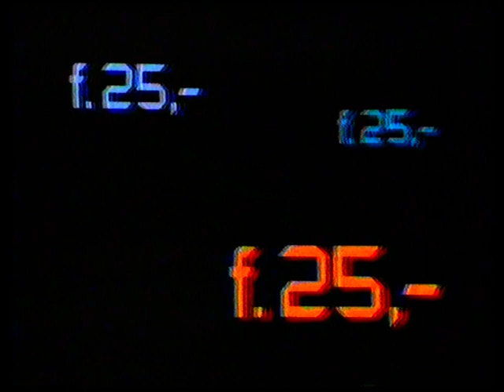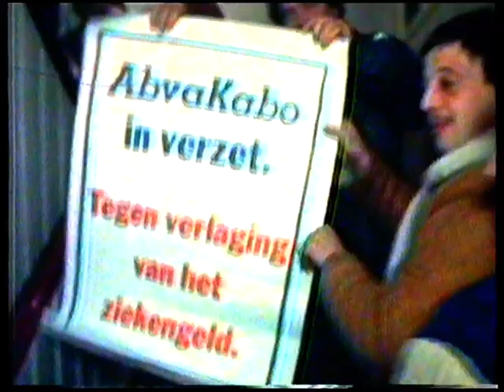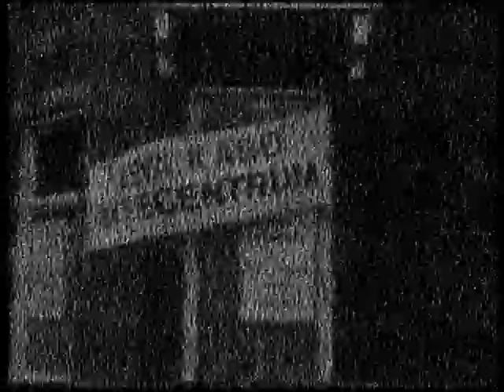KRO: Brandpunt: fragment i.v.m. stakingsgolf (11 maart 1982)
Fragmentje van het KRO duidingsmagazine 'Brandpunt' i.v.m. een grote Nederlandse nationale stakingsgolf.
Daarna nog een fragment NOS Journaal uit die dagen met Harmen Siezen achter het ruis.

Opnamedatum: donderdag 11 maart 1982, Nederland-2

Bron: Betamax